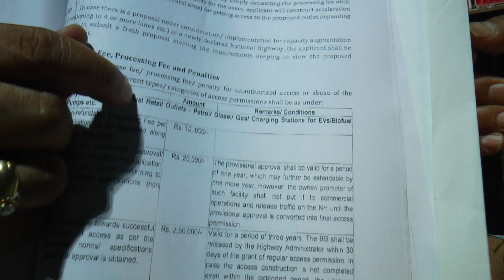ਜਾਗੋ ! Public क्या जानती है वर्षो से Ladhowal Toll Plaza Ludhiana का करोड़ो रुपया कहा जाता है | NHAI